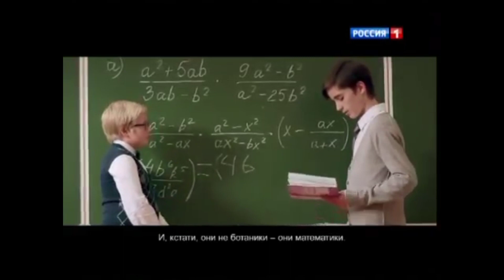Анонс и рекламный блок ("Россия-1", 25.11.2012) 1.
Источник:

Здравствуй, товарищ! Спасибо, что зашёл в описание!

Если хочешь заказать рекламу на канале/группе в ВК, то пиши ему (стоимость - 55₽, укажите ему, что Вы от меня).

1. Моя группа в ВК
5. Мой Fandom Wikia про шоу "Танцы со звёздами"
6. Мой Fandom Wikia про актрису Янину Студилину
7. Моя группа в ВК про шоу "Танцы со звёздами"
8. Моя группа в ВК про вред мата для здоровья
9. Моя группа про актрису Янину Студилину в ВК
10. Моя официальная фан-группа в ВК
11. Лучшая группа о ВИDе в ВК)
12. Группа моего второго канала в ВК
13. Запасная группа моего второго канала в ВК

Товарищ, если тебе не сложно, то оцени наши старания лайком и подпиской.
Вам не сложно, нам приятно!)